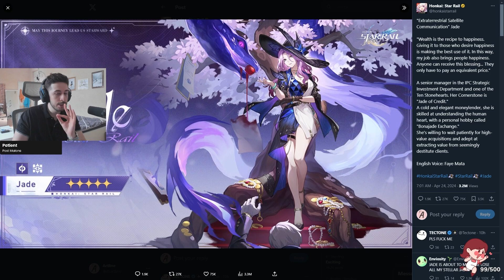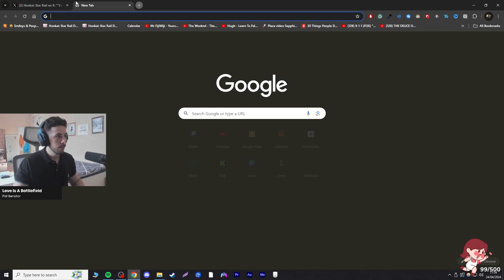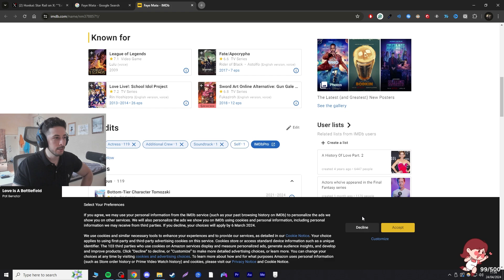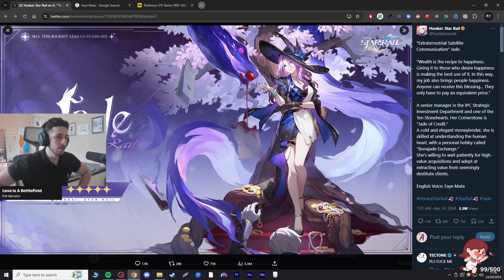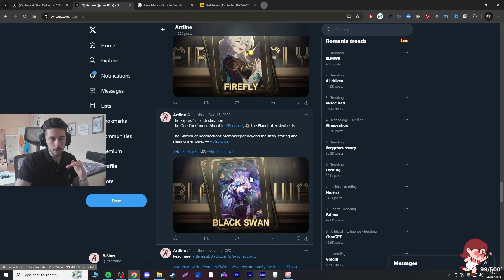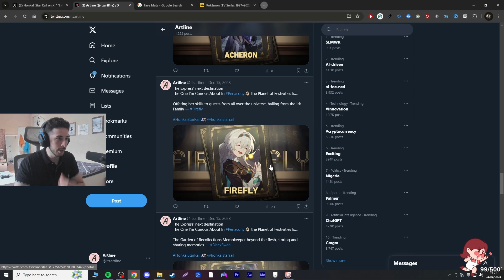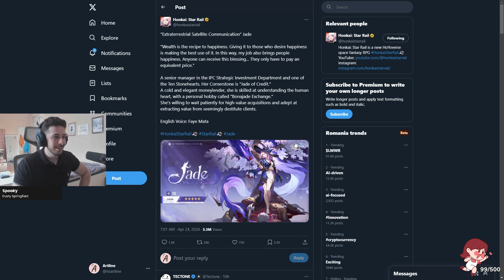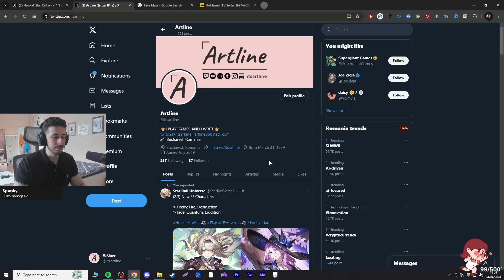JADE COMES AFTER FIREFLY??? | HONKAI STAR RAIL 2.3 JADE DRIP MARKETING REACTION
CHAPTERS